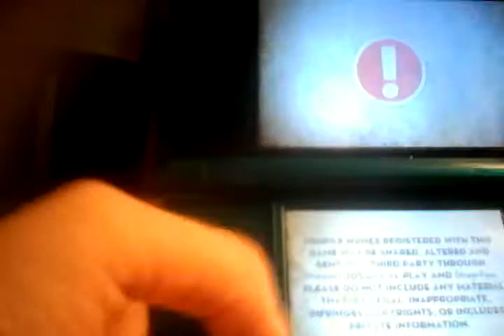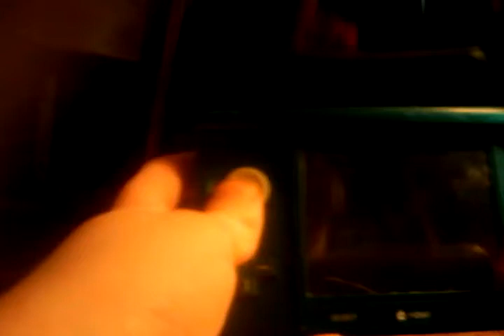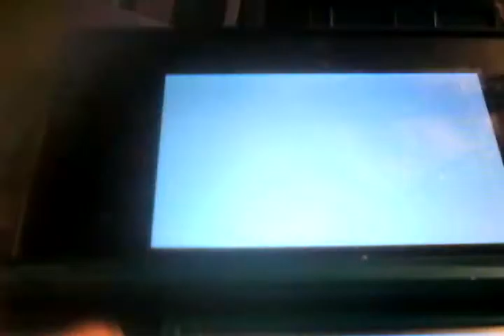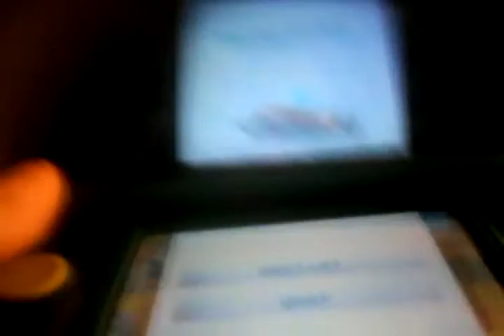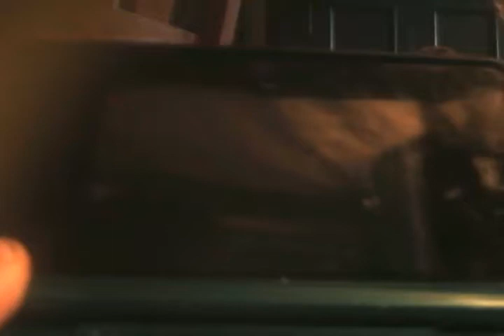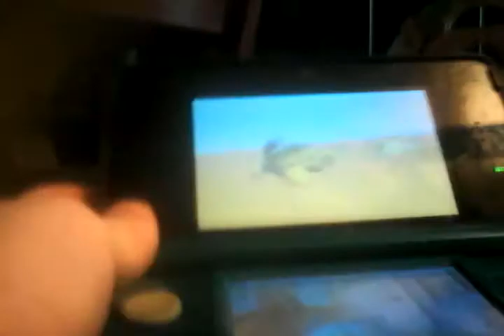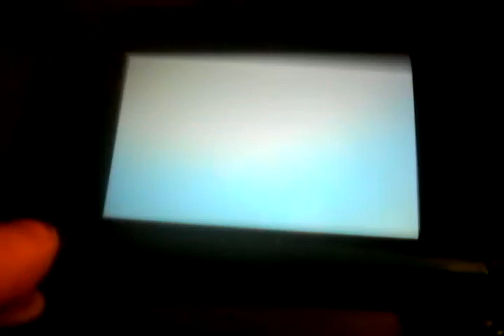Tintin. Let's play #1